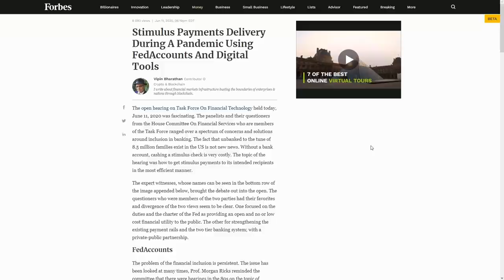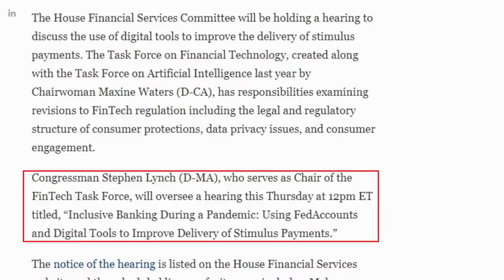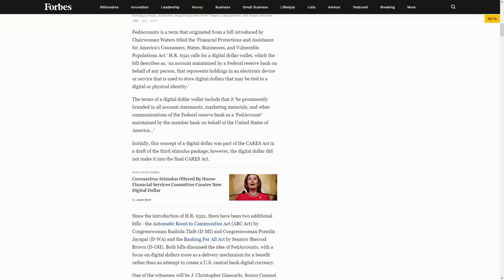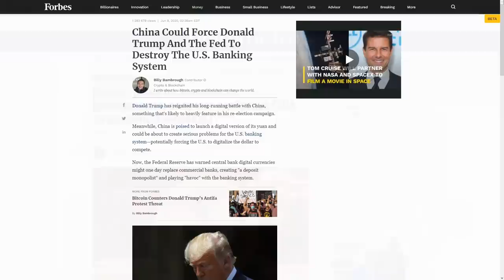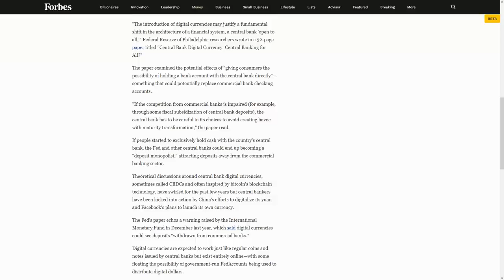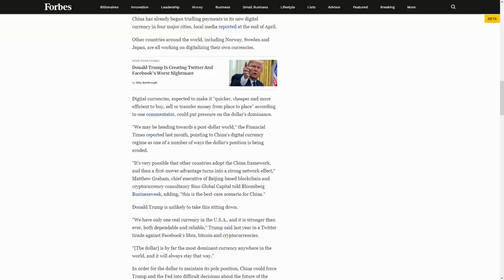ЦИФРОВОЙ ДОЛЛАР УЖЕ НА ФИНАЛЬНОЙ СТАДИИ РАЗРАБОТКИ!!! А с ним и цифро ИДЕНТИФИКАЦИЯ. Год Ripple XRP?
Рекомендую посмотреть (ПЛАНЫ США УТЕКЛИ! Цифровой доллар - единственное спасение! Как в этом замешаны Coinbase и USDс !?